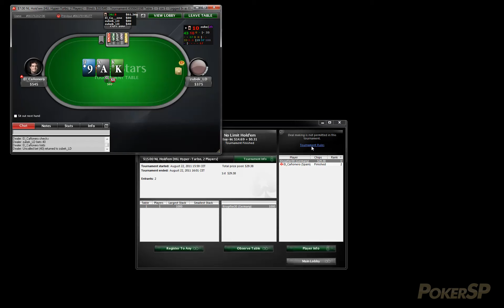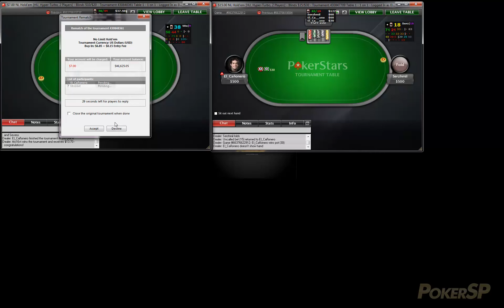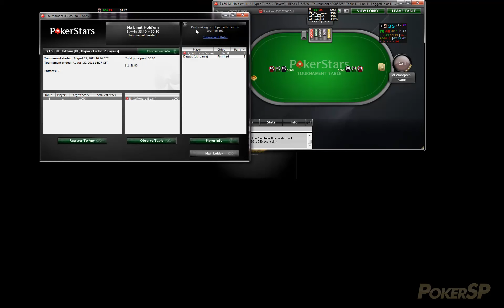Thalai: La Torre Isildur, con Nhelios. [Parte 1]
Thalai y Nhelios se embarcan en la gesta de escalar una torre cuyo jefe final es conocido por todos: Viktor Blom "Isildur1"